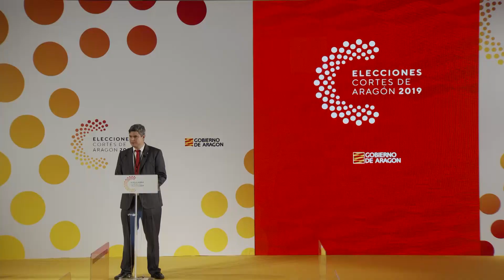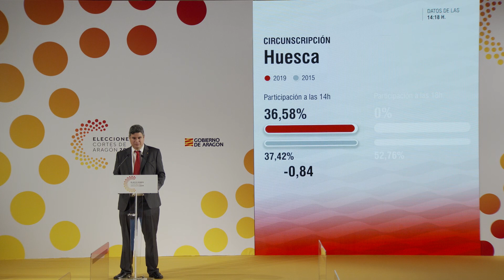Rueda de Prensa del Primer Avance de Participación